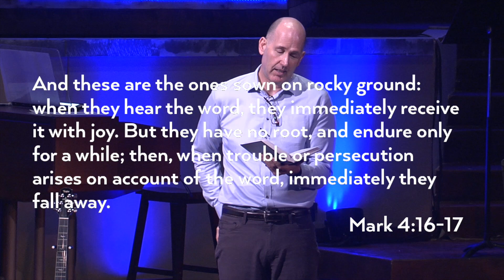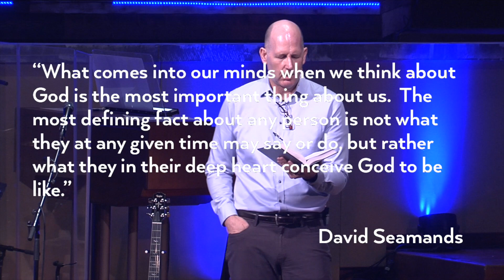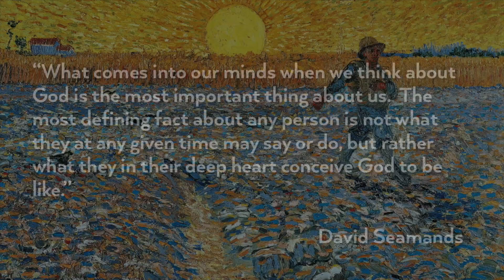The Stories He Told: Fertile Ground - October 14, 2018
The Stories He Told: Fertile Ground
Pastor Tim Fearer